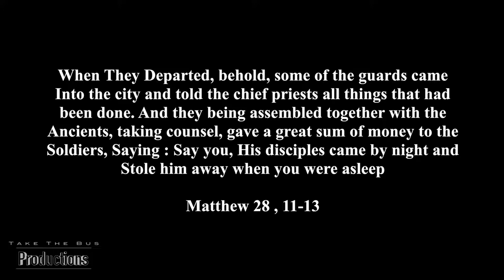Guard of Honor part 5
Guard of Honor is a film adaptation of the stage cantata by writer an composer Hank Beebe